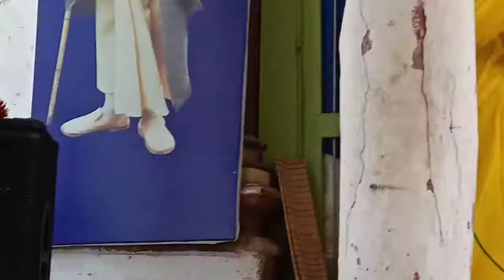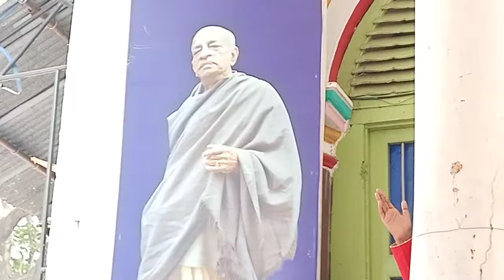A Life History of Srila Raghunath Das Goswami Drama By Dhakuria Youth Group.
A Life History of Srila Raghunath Das Goswami. Play by ISKCON Kolkata Dhakuria BHAKTI Vriksha . Harekrishna. Drama By Dhakuria Youth Group.